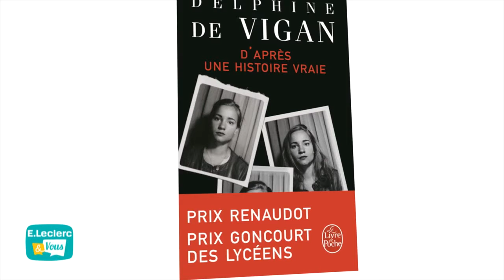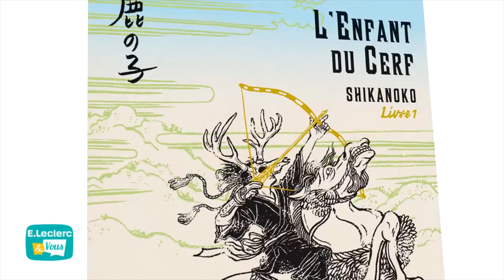C’à découvrir – Notre sélection culturelle du 4 janvier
L'actualité culturelle
Vidéo, jeu-vidéo et livres… Découvrez nos derniers coups de cœur culturels :
− la sortie vidéo de Nerve, avec Emma Roberts et Dave Franco ;
− le jeu-vidéo Final Fantasy XV, sur PS4 et Xbox One ;
− D’après une histoire vraie, roman écrit par Delphine de Vigan, chez Livre de Poche ;
− Quelqu’un pour qui trembler, de Gilles Legardinier, chez Pocket ;
− Shikanoko Livre 1 – L’Enfant du Cerf, de Lian Hearn, chez Gallimard Jeunesse.